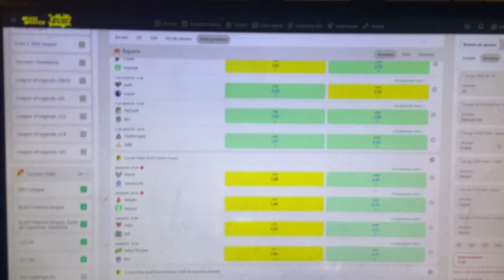Mostrando a IMPORTÂNCIA de usar ISSO na HORA de JOGAR CS2 na PRÁTICA!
Clique no link para ganhar 100% BONUS no seu DÉPOSITO na PariMatch